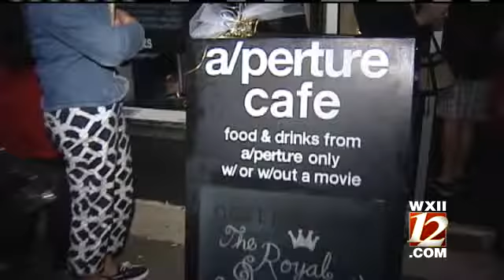Royal Wedding Shown At Triad Theatre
Aperture Cinema in Winston-Salem showed William and Kate's wedding early Friday morning.